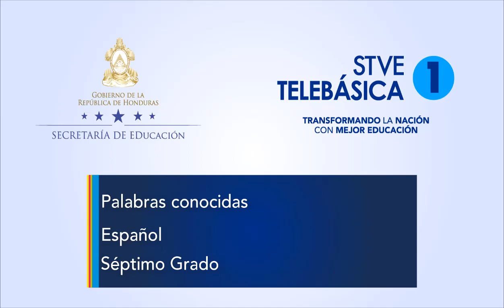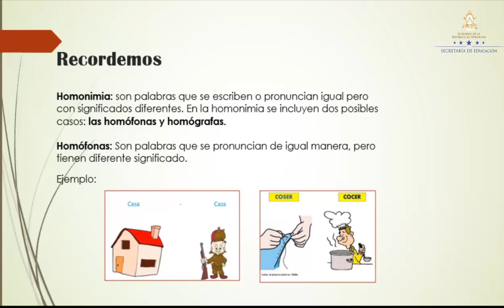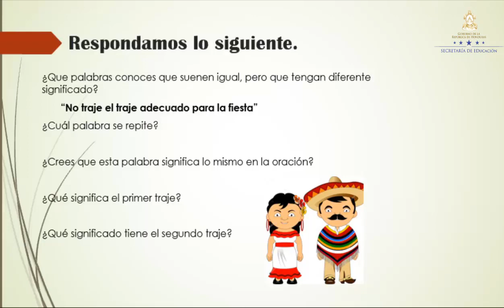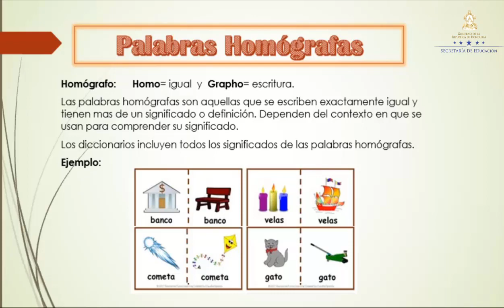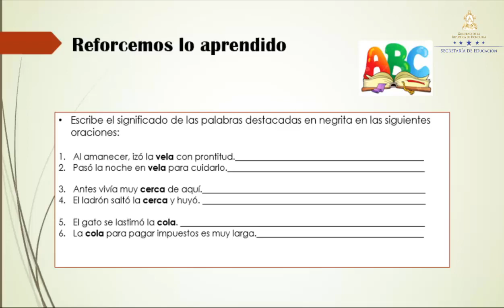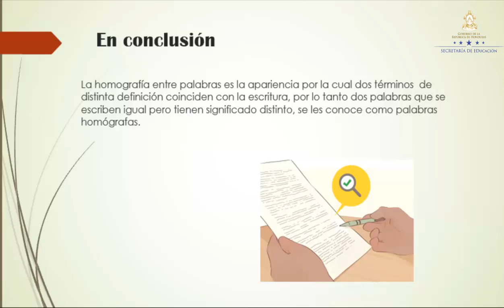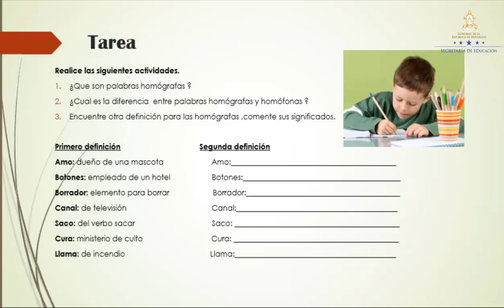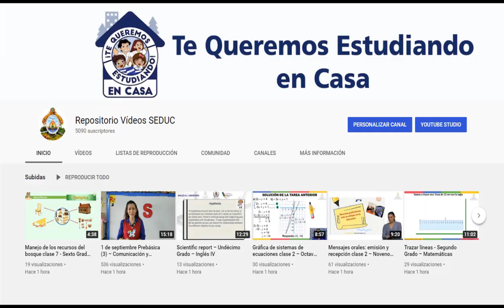Palabras conocidas – Séptimo Grado - Español